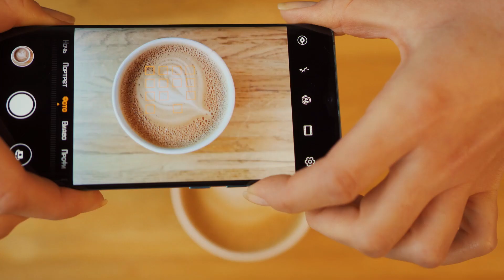Huawei. Открыть кофейню